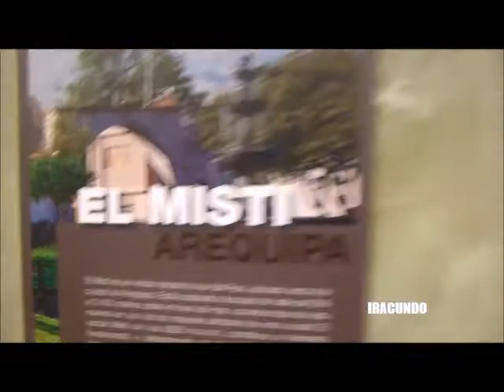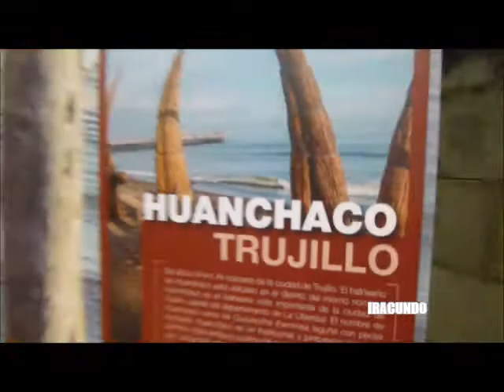En el Mall del Sur --San Juan de Miraflores-- La Vuelta al Peru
Un recorrido por  el Centro  Comercial  Mall  del Sur  en el  distrito  de   San Juan   de  Miraflores .